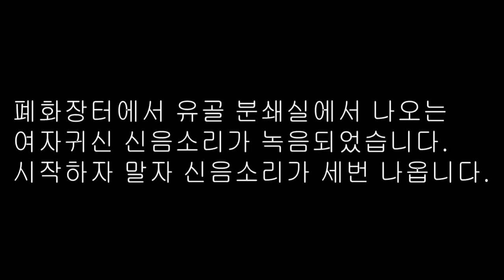[미스테리 영상] 여자귀신 신음소리 가장 크게 잡힌 영상 (편집본)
여러분이 소망하는 모든 일이 이루어집니다~^^
스폰이나 문의는 카톡이나 이메일로 연락주세요.

카톡▶ caa2020
라인▶ caa2020